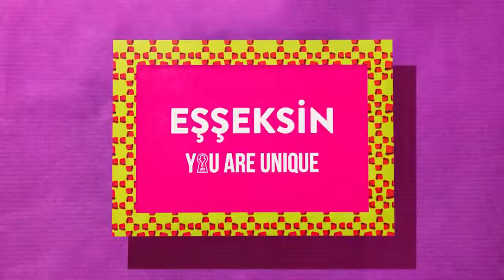Storytelling for Brands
Offering impactiful solutions for building great brands. We are an Agency that works with companies, brands & mission-driven thought leaders to advance ideas that matter. From digital pr campaigns to dynamic new websites, eye-catching design to social media training and strategy. We bring every aspect of the process under one roof so that our clients benefit from a single, integrated approach. You can call us marketers, but really, we’re storytellers.we create brand stories and bring them to life.